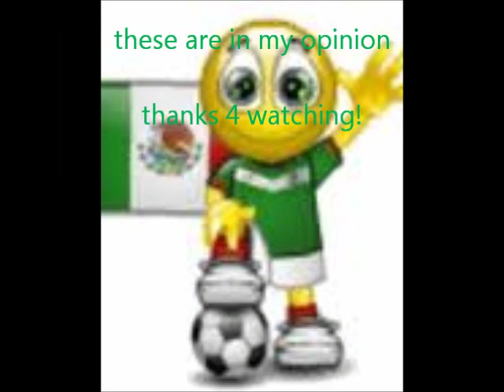MEXICO'S GREATEST SOCCER PLAYERS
This video shows the best players active with Mexico now (2012). Alejandro Barron